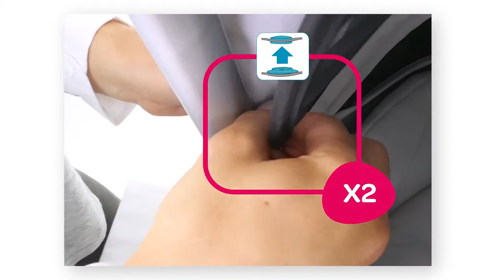Maxi-Cosi l Oria carrycot l How to secure the accessories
How to secure the Maxi-Cosi Oria carrycot accessories.